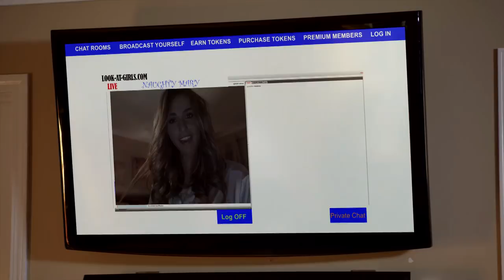"Web Cam Girls" trailer (Lifetime)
When Alex Hiles' rebellious cousin Carolyn vanishes, Alex fears the worst. Against Alex’s advice, Carolyn has been "camming" lately for extra cash, and Alex suspects she broke the rules and met one of her clients. No one believes her, though, and it's now up to Alex to track down and ultimately face the predator that has been kidnapping “Web Cam Girls.” Starring: Arrianne Zucker, Sedona Legge, Lorynn York, and Jon Bridell. (Premiere December 30, 2017)